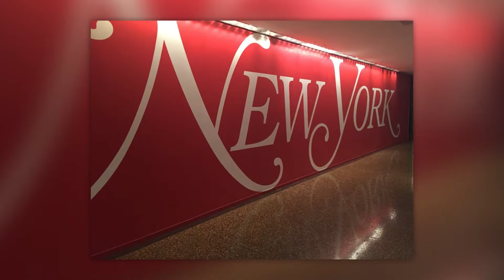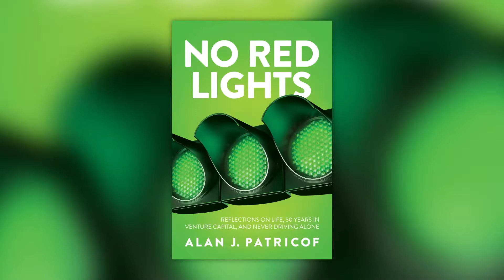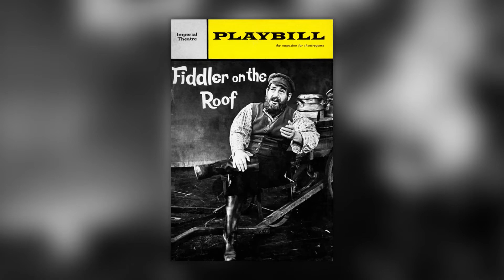Are There No Red Lights for Alan Patricof?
Legendary venture capitalist Alan Patricof never stops going. At age 88, he just did the New York Marathon, started a new fund with a 10-year horizon, made new friends, and never ceased to enjoy his life. He tells Jim the secret of his longevity is always looking forward,  staying engaged, and never driving alone.